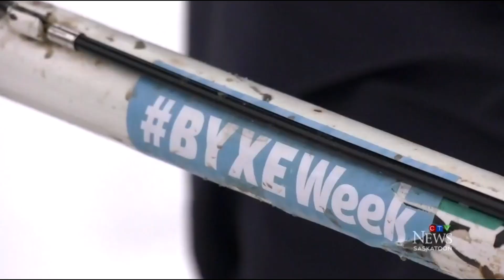James Talks BYXE to CTV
Saskatoon Cycles board member James Arnold talks to Jeff Rogstad of CTV Saskatoon about Winter BYXE Week 2023. Is this the easiest interview Jeff has ever done? You be the judge.